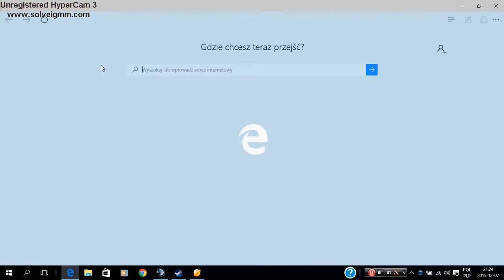Ahh te dzieci ^^